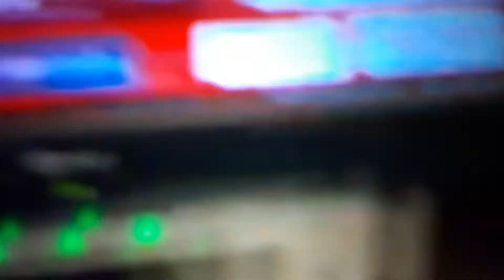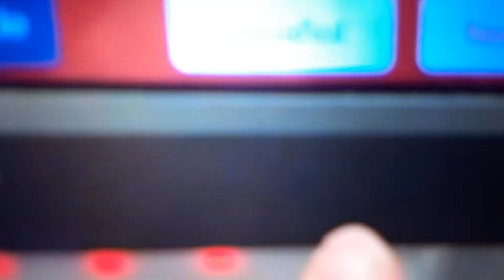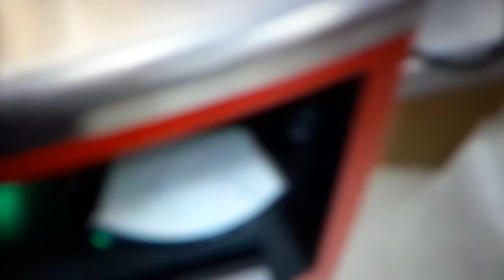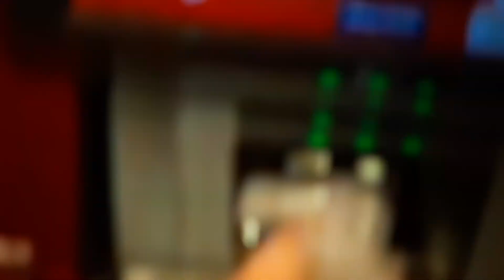Target store in commack ny